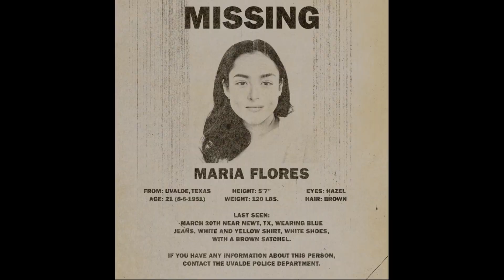Texas Chain Saw Massacre: The Game and More!